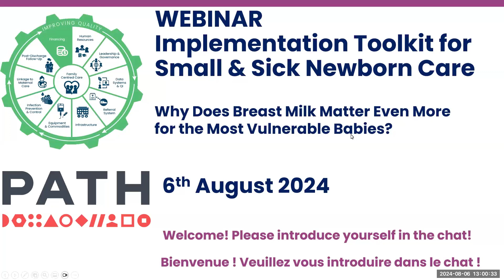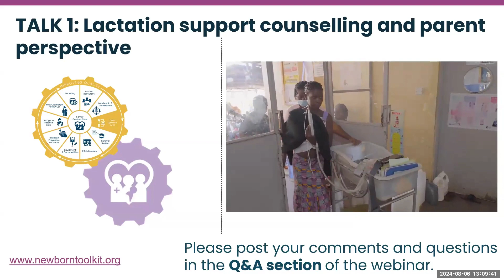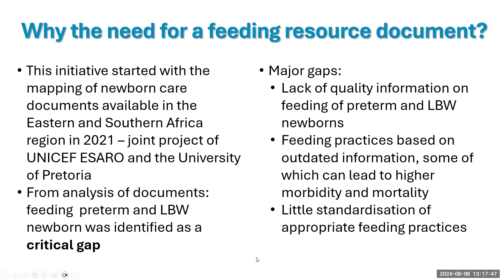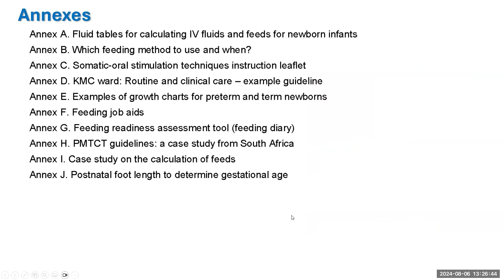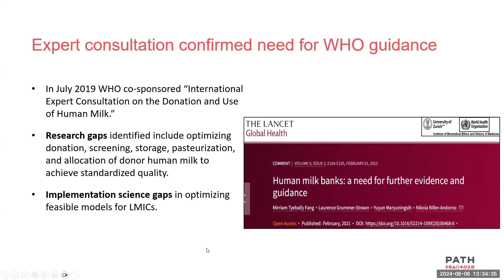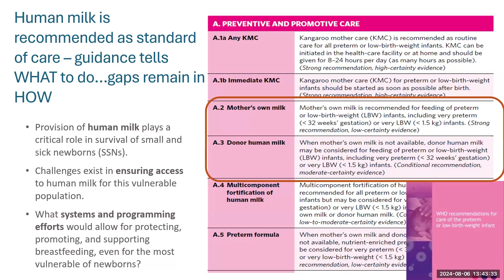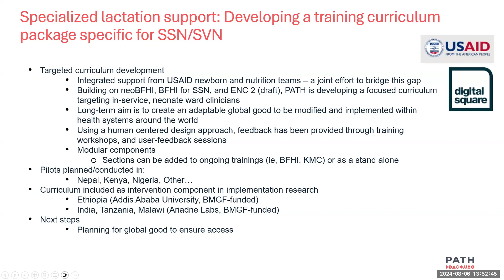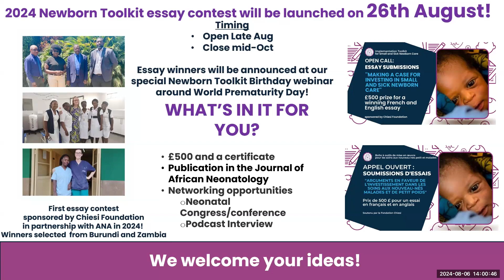Pourquoi le lait maternel est il encore plus important pour les bébés les plus vulnérables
Ce webinaire organisé conjointement par PATH et la Boîte à outils pour les nouveau-nés a abordé le soutien à l'alimentation au lait maternel, les normes mondiales de l'OMS relatives aux banques de lait humain et le soutien spécialisé en matière d'allaitement. Ayebaale Gorret, spécialiste ougandaise de l'allaitement, et Esther Nandete, mère d'un enfant prématuré, ont parlé de l'impact positif du soutien à l'allaitement sur leur expérience de la maternité.